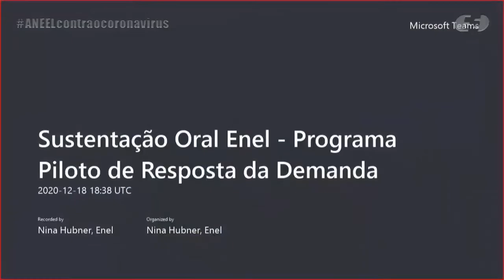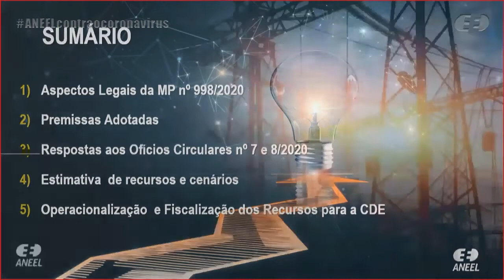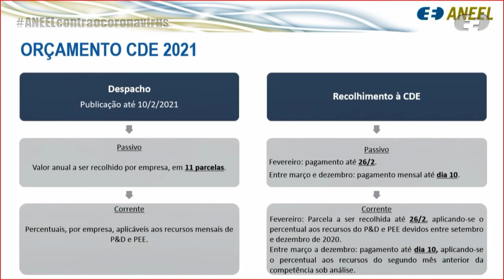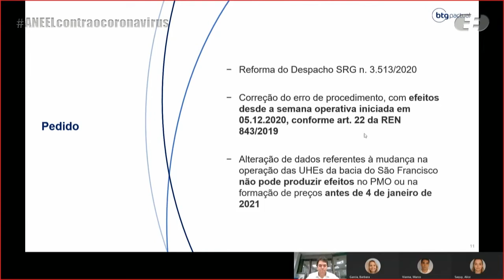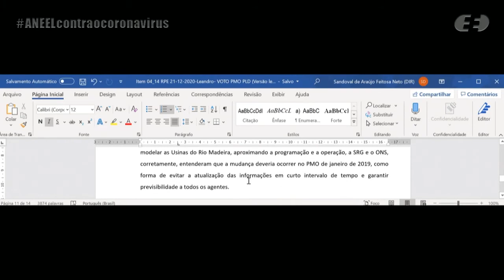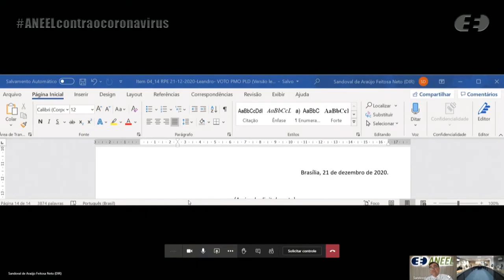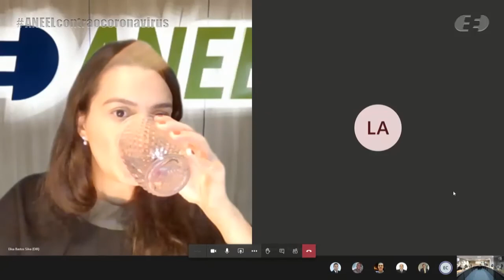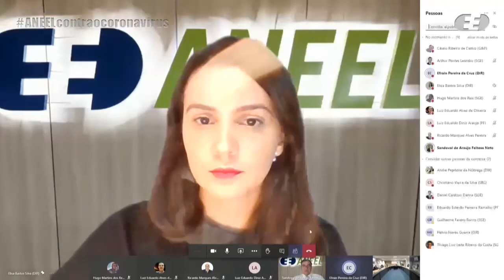14ª Reunião Pública Extraordinária ANEEL – 21/12/2020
A 14ª Reunião Pública Extraordinária da Diretoria da ANEEL em 2020 foi realizada, de forma virtual, no dia 21/12/2020. A pauta da reunião foi composta de seis itens. A pauta completa e a ata da reunião podem ser conferidas no sítio da Agência, (ou no menu "A ANEEL" e, posteriormente, "Reuniões Públicas da Diretoria").

00:00:00 Abertura da reunião e informes

00:01:19 Item 1. Processo: 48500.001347/2017-11 Assunto: Alteração da Resolução Normativa nº 792/2017, referente ao Programa Piloto de Resposta da Demanda. Diretor(a)-Relator(a): Efrain Pereira da Cruz.

00:43:02 Item 2. Processo: 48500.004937/2020-00 Assunto: Proposta de abertura de Consulta Pública com vistas a colher subsídios e informações adicionais para o aprimoramento da proposta de regulamentação do art. 1º da Medida Provisória nº 998/2020, referente aos recursos em projetos de pesquisa e desenvolvimento e eficiência energética não comprometidos que serão destinados à modicidade tarifária. Diretor(a)-Relator(a): Elisa Bastos Silva.

01:15:56 Item 3. Processo: 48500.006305/2020-72 Assunto: Requerimento Administrativo interposto pela Companhia de Eletricidade do Amapá – CEA com vistas ao recebimento prioritário de valores contabilizados em favor da Distribuidora nos próximos eventos de Liquidação Financeira do Mercado de Curto Prazo – MCP, no âmbito da Câmara de Comercialização de Energia Elétrica – CCEE. Diretor(a)-Relator(a): Hélvio Neves Guerra.

01:26:10 Item 4. Processo: 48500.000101/2020-28 Assunto: Pedido de Medida Cautelar interposto pelo Banco BTG Pactual S.A. – BTG com vistas à suspensão de efeitos na formação de preços antes de 4 de janeiro de 2021 em virtude da operação excepcional dos reservatórios das Usinas Hidrelétricas – UHEs da bacia do Rio São Francisco, objeto da reunião do Comitê de Monitoramento do Setor Elétrico – CMSE ocorrida no dia 27/11/2020 e da Resolução ANA nº 51/2020. Diretor(a)-Relator(a): Sandoval de Araújo Feitosa Neto.

03:48:12 Item 5. Processo: 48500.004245/2016-77 Assunto: Alteração das condições dos Empréstimos do Fundo da Reserva Global de Reversão – RGR para as distribuidoras anteriormente designadas. Diretor(a)-Relator(a): Elisa Bastos Silva.

04:01:46 Item 6. Processo: 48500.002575/2018-90, 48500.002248/2018-38 Assunto: Alteração do cronograma de implantação das Centrais Geradoras Eólicas – EOLs EOL Serra da Babilônia B e Serra da Babilônia D, outorgadas à Eólica SDB B S.A. e Eólica SDB D S.A., localizadas no município de Morro do Chapéu, estado da Bahia. Diretor(a)-Relator(a): Hélvio Neves Guerra.